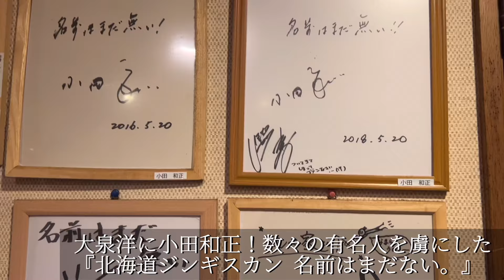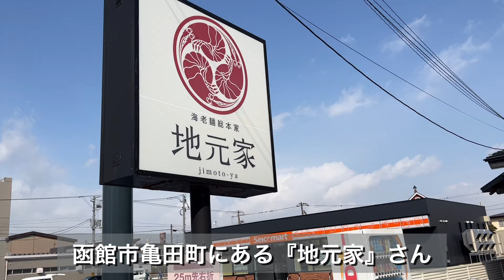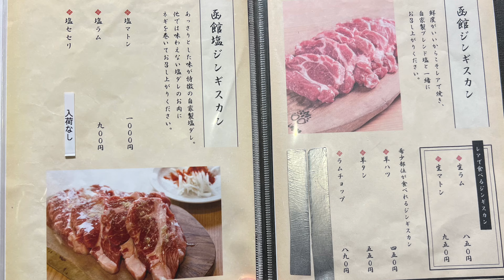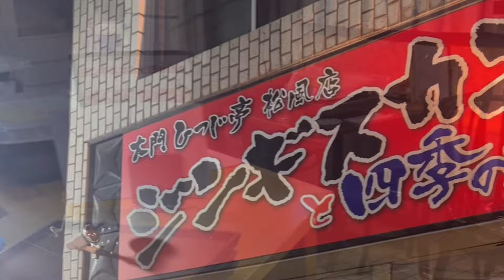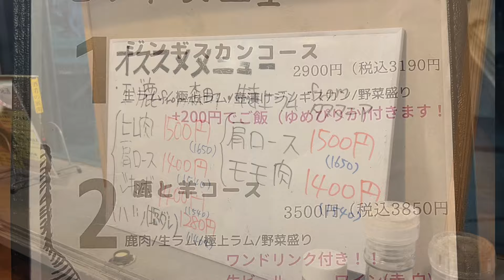【函館】昼はラーメン屋、夜は完全予約制のジンギスカン屋さん【名前はまだない。】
【北海道ジンギスカン 名前はまだない。】
北海道函館市亀田町にある１日５組限定、完全予約制のジンギスカン屋さん。
昼間は『海老麺総本家 地元家』というラーメン屋さんとして営業しており、夜は成吉思汗のお店に早変わり。

名物は函館塩ジンギスカンで、タレを使わずブレンド塩や自家製塩ダレで食べるラム肉は絶品。

生マトンや羊のハツ、タンなど希少なお肉も食べられるお店です。

〆は海老出汁のラーメン。
昼間はラーメン屋さんだけに、〆のラーメンのクオリティも抜群！

ビールは冷え冷えのサッポロクラシックで、北海道らしくジンギスカンを味わいたい函館旅行や北海道旅行をお考えの方にもピッタリのお店です。

北海道の人気番組、『おにぎりあたためますか』で俳優の大泉洋さんが絶賛しており、小田和正さんやオダギリジョーさんなど著名な方も来店している隠れた名店です。

動画後半は函館駅前にある『大門ひつじ亭 松風店』をご紹介。
こちらはお店の方が焼いてくれるジンギスカン屋さんで、まだジンギスカンの食べ方に慣れてない方でも安心のお店となっております。

函館駅前、大門エリアにあり、人気スポット『大門横丁』からもすぐなので、函館駅近郊にご宿泊予定の方にピッタリのお店です。